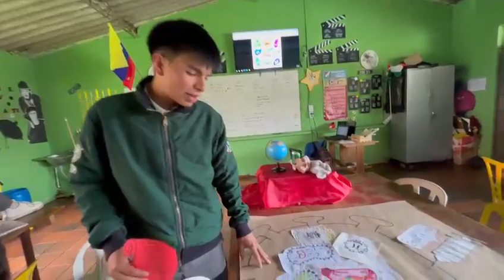11B jornada por una sana convivencia